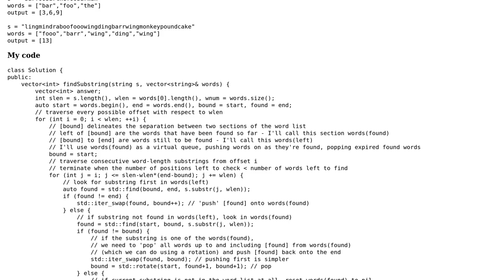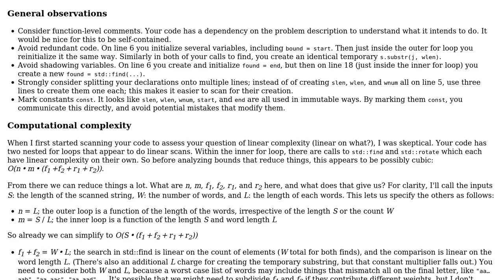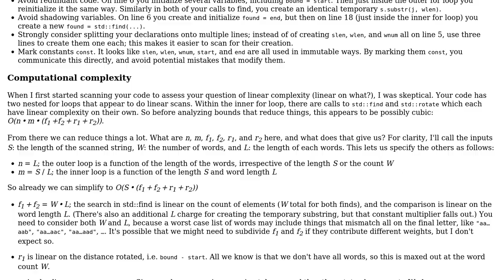Code Review: Novel solution to "substring with concatenation of all words"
With thanks & praise to God, and with thanks to the many people who have made this project possible! | Content (except music & images) licensed under CC BY-SA | Music | Images & others | With thanks to user Michael Urman user Jamal user Igid and the Stack Exchange Network Trademarks are property of their respective owners. You are responsible for your own actions.